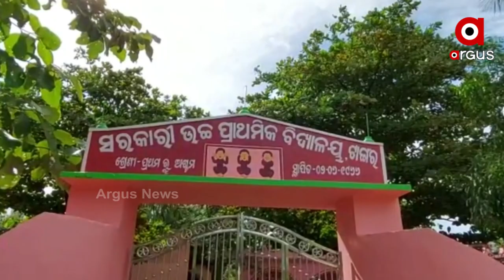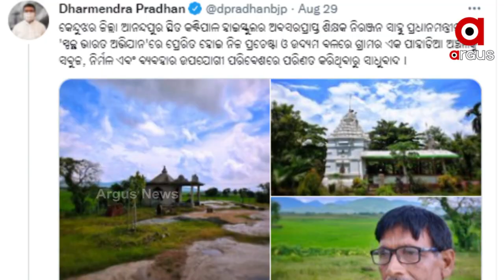ଅବସରପ୍ରାସ୍ତ ଶିକ୍ଷକଙ୍କ ନିଆରା ଉଦ୍ୟମ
ଅବସରପ୍ରାସ୍ତ ଶିକ୍ଷକଙ୍କ ନିଆରା ଉଦ୍ୟମ । ଶ୍ମଶାନକୁ ମନ୍ଦିରରେ ପରିଣତ କରିବା ଏବଂ ଗ୍ରାମକୁ ସ୍ୱଚ୍ଛ ରଖିବା ପାଇଁ ଆପ୍ରାଣ ଉଦ୍ୟମ କରି ଆଜି ଅନ୍ୟ ମାନଙ୍କ ପାଇଁ ଉଦାହରଣ ପାଲଟିଛନ୍ତି ।  ସେ ହେଉଛନ୍ତି ଅଞ୍ଚଳର ସମସ୍ତଙ୍କ ପ୍ରିୟ ନିରଞ୍ଜନ ସାର ।